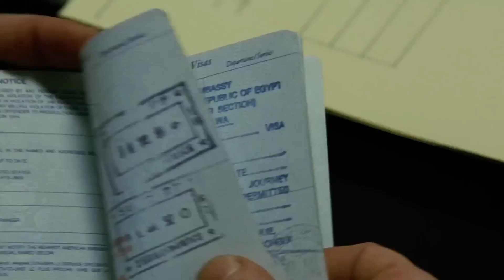The Bourne Supremacy. Bourne Escapes From the Interrogation Room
In the scene at Naples airport in the bournesupremacy jasonbourne played by mattdamon , is detained by Italian police officers who suspect him of being involved in a recent assassination Bourne is taken to an interrogation room where he is interrogated by an U.S Consulate's officer. The scene is tense and dramatic with Bourne remaining calm and collected even as the officer tries to get him to talk.

"The Bourne Supremacy" is an actionthrillermovie starring Matt Damon as Jason Bourne, a former CIA assassin who is forced out of hiding after being framed for a botched operation. The movie follows Bourne as he races to uncover the truth about his past and clear his name, while being pursued by both the CIA and a Russian assassin. The film is known for its intense action sequences, intricate plot, and Damon's gripping portrayal of Bourne. "The Bourne Supremacy" is the second installment in the "Bourne" film series and was released in 2004.